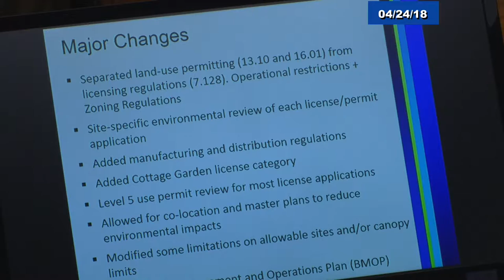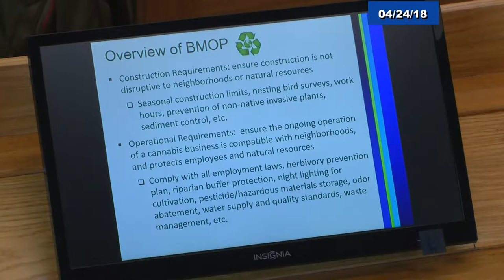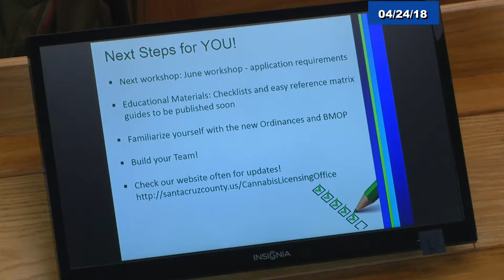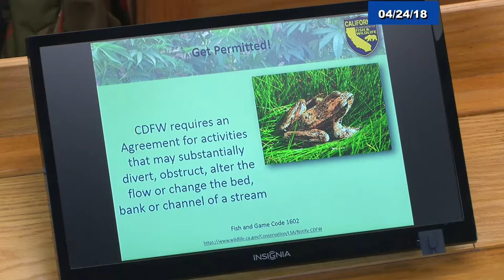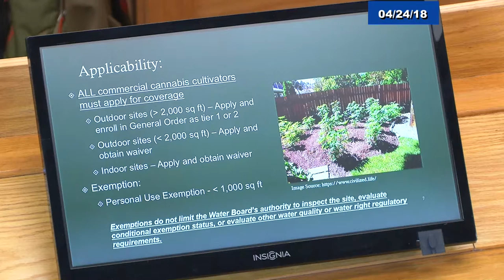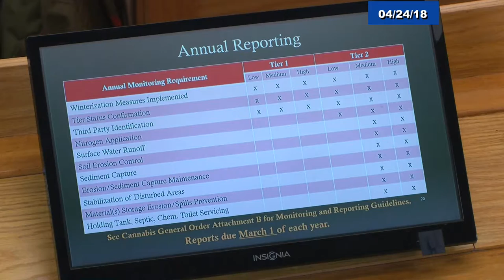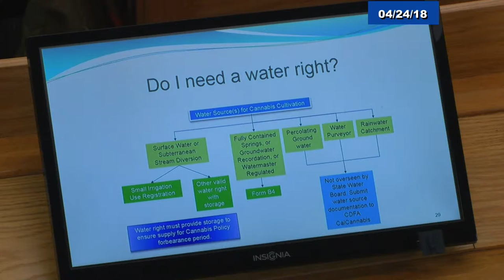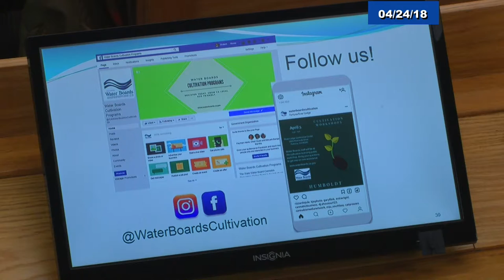Cannabis Licensing Board Workshop 4/26/18